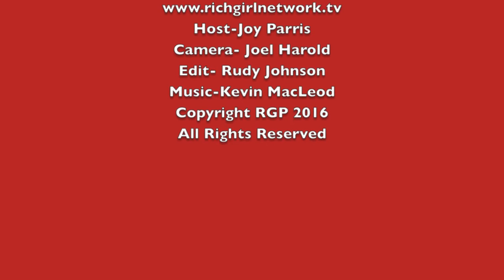Dana Gould and Nate Mooney At Stan Against Evil Screening at Hollywood Forever Cemetry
We follow Stan Miller (John C. McGinley), a perpetually disgruntled former sheriff of a small New England town who was forced into retirement. Stan has trouble relinquishing his authority to Evie Barret (Janet Varney), the tough and beautiful new sheriff in town, but they form an unlikely alliance when both begin to realize things are not quite right in Willard’s Mill. Together, they valiantly fight a plague of unleashed demons that have been haunting the town, which just happens to be built on the site of a massive 17th century witch burning.

IFC’s new original horror comedy series Stan Against Evil premieres with two back-to-back episodes Wednesday, November 2 at 10PM and 10:30PM. Additionally, in the spirit of spooks and frights, a special double-airing of the premiere episode will haunt viewers Halloween night, October 31 at 11PM and 11:30PM on IFC. From the mind of Dana Gould (The Simpsons), Stan Against Evil stars John C. McGinley (Scrubs) and Janet Varney (You’re the Worst) and will air the remainder of its 8-episode season with two back-to-back episodes every Wednesday at 10PM and 10:30PM throughout November.